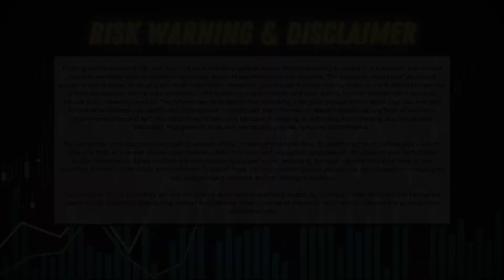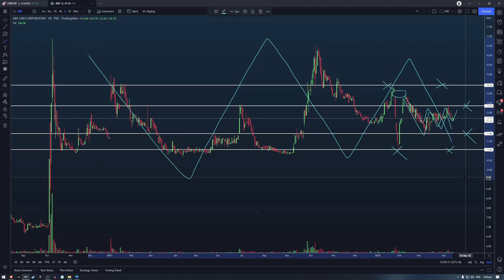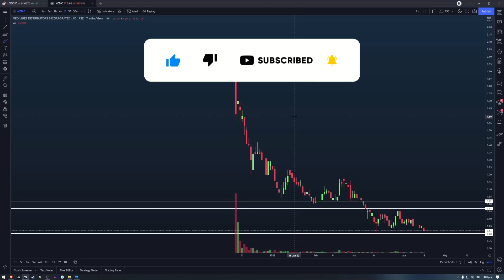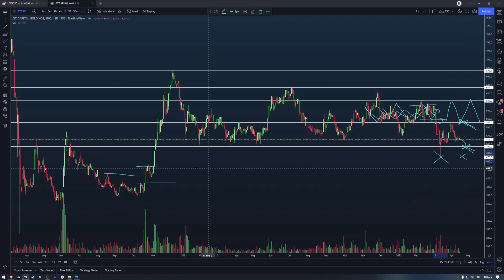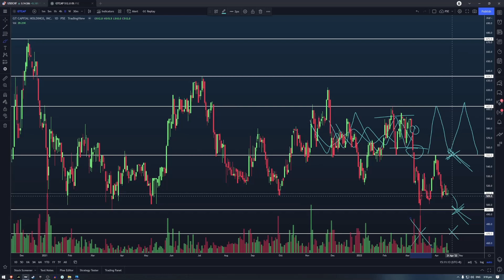PSE Daily Charting Session 04182022 | $SGP $ABS $GMA7 $MEDIC $GTCAP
Today's daily charting session video is out! Please do check out this video series where we take a quick look at a handful of the trending stocks along with chart requests, to help you better navigate and trade the Philippine Stock Market!

Today, we'll be taking a look at:
• 0:00 Intro
• 0:12 Synergy Grid & Development Phils., Inc.
• 2:20 ABS-CBN Corp.
• 3:52 GMA Network Inc.
• 7:13 Medilines Distributors Inc.
• 9:57 GT Capital Holdings, Inc.

If meron kayong chart request, please note it down in the comments section, and I'll be sure to include them in future videos.

I've been trying to "level up" my video editing and production, so I'm slowly weaning myself off of Windows 10 Video Editor. In case you were wondering, the editing software I'm currently using (or rather currently learning to use) is HitFilm Express